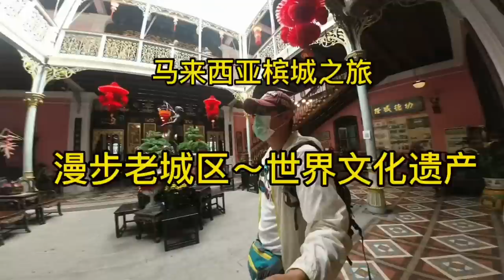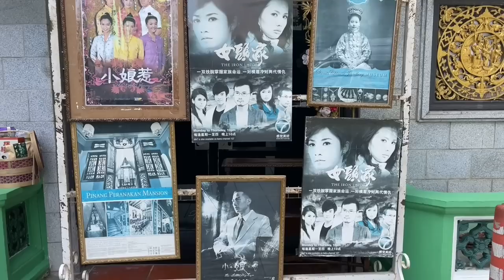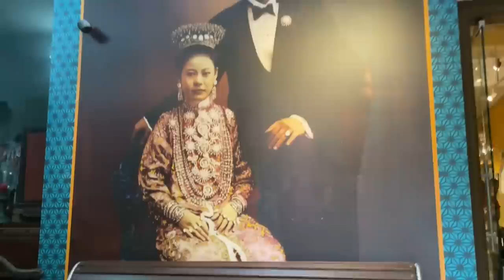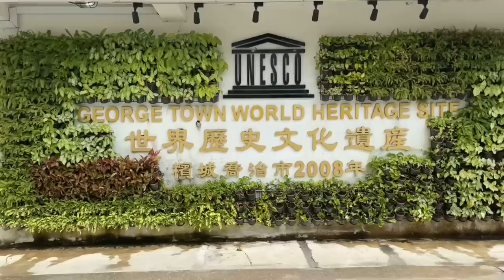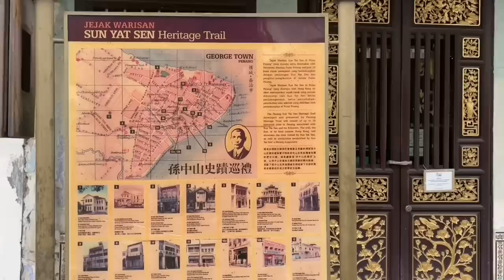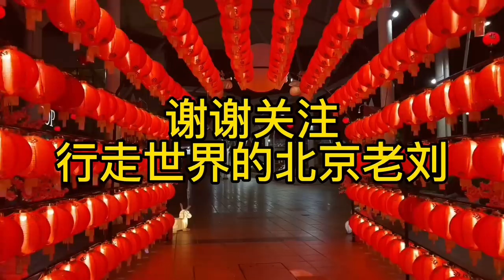马来西亚槟城之旅，漫步老城区十大景点～这里是世界文化遗产【行走世界的北京老刘】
马来西亚槟城之旅，漫步老城区十大景点～这里是世界文化遗产